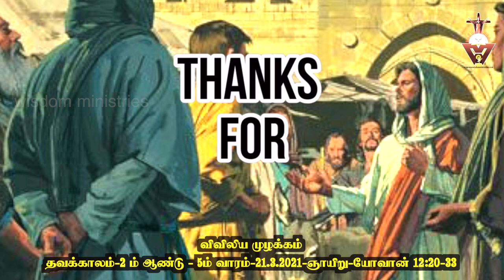Gospel Reading Reflection Homily Viviliya_Muzhakkam -21.3.21-Sunday Lent_YrB_Wk5 Jn12_20_33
The Heavenly Father never abandoned Jesus. He was with Him always.